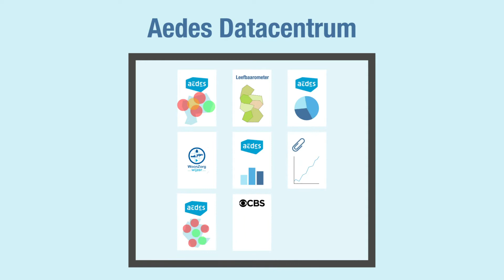De veerkrachtkaarten uitgelegd in 1 minuut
In deze korte video wordt uitgelegd hoe je de veerkrachtkaarten kunt gebruiken.